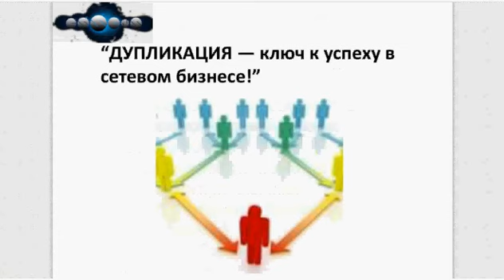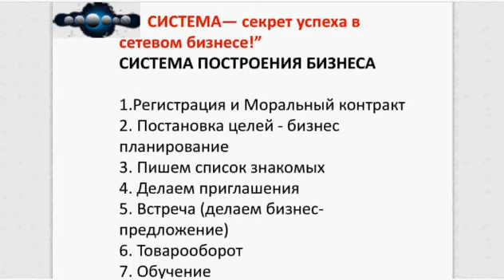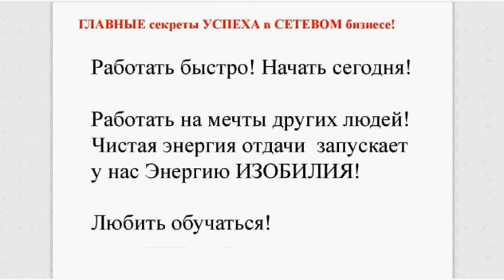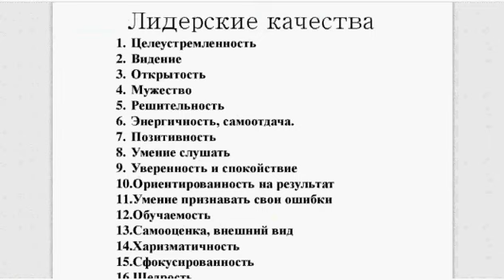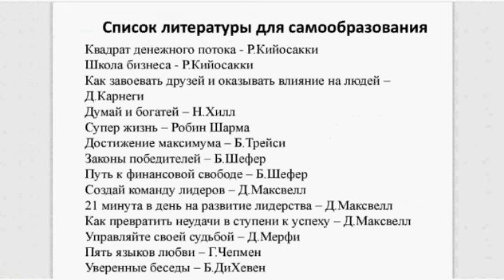Система построения бизнеса Л.Хлебушкина от 19.05.2016г